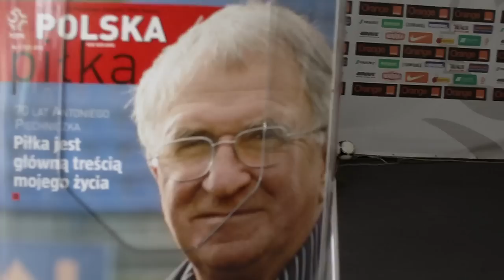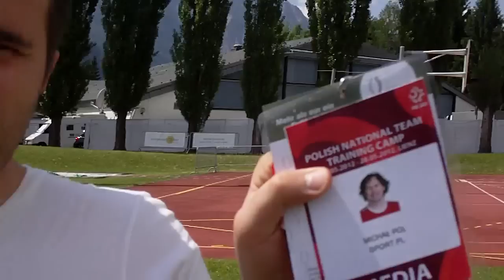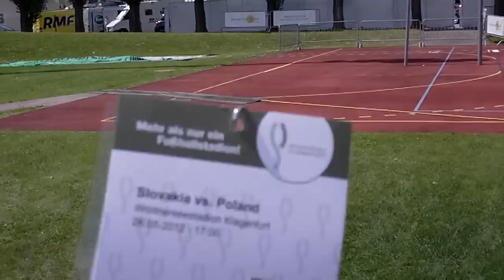Vlog Euro 2012. Jak to się robi na zgrupowaniu reprezentacji w Lienz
Oto jak od kulis wygląda praca dziennikarza na grupowaniu reprezentacji Polski przed Euro 2012 w Lienz. Przepiękne okoliczności przyrody, biuro, koledzy dziennikarze i piłkarze, których mamy na wyciągnięcie ręki. Trwa właśnie ostatni trening przed powrotem do Polski. Piłkarze wygłupiają się, grając w turnieju siatkonogi, a my już wiemy, kto zostanie skreślony przez trenera Smudę. Padło na Tomka Jodłowca, Michała Kucharczyka - czyli tych, których powołanie było sensacją, oraz Kamila Glika, chwalonego za grę w Torino nawet przez trenera Włochów, Cesare Prandellego, który od Smudy nie dostał nawet pół szansy. Tu jednak wszyscy jeszcze radośni. Z wyjątkiem Łukasza Fabiańskiego, biegającego samotnie kółka wokół stadionu, dla którego Euro 2012 skończyło się zanim się zaczęło...